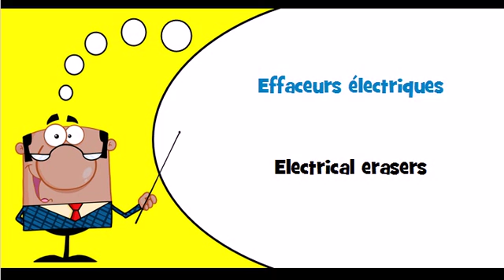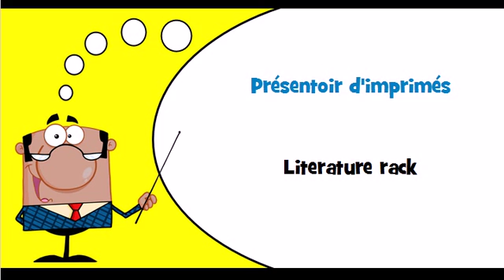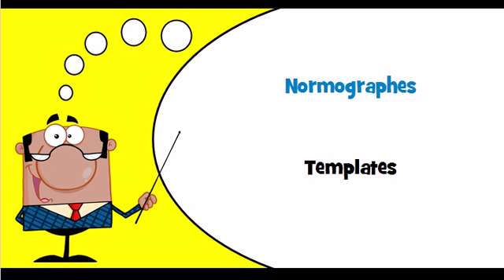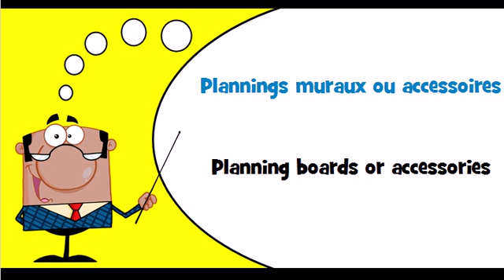French vocabulary Theme = Papeterie